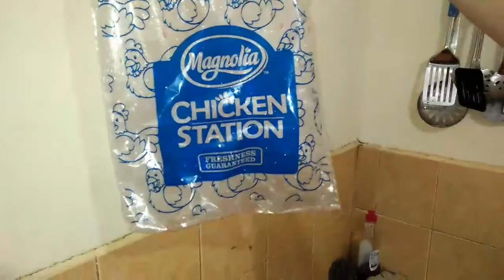The Grey Family | Cooking Mechado with Mike + Mukbang and Magnolia Ice Cream (Dessert)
Hello my fellow family, today we made a filipino dish called mechado. It is a stew made with pork or chicken meat then simmered in tomato sauce. We ate lunch prepared by Mike our father who really loves to cook, after eating our lunch we eat our dessert which is the Ice cream

Happy viewing mga ka-fam hope you liked this todays video, please leave a comment and like the vid and don't forget to subscribe to our channel to help our channel grow, we love you 😍😘